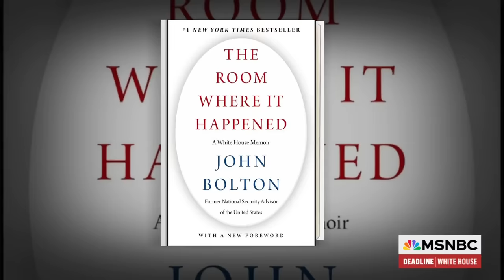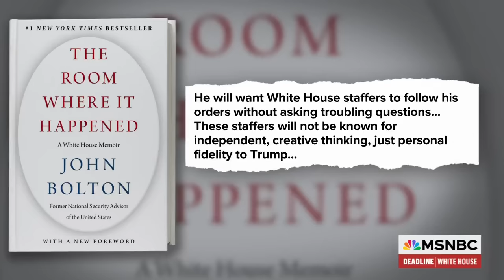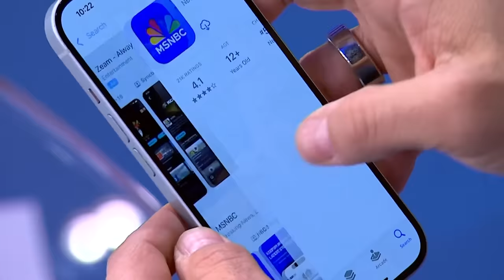John Bolton: ‘If you thought Trump’s first four years, a second four will be worse’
John Bolton, Former National Security Advisor of the United States under Donald Trump joins Nicolle Wallace on Deadline White House to discuss the types of threats a second Trump term would create and how he may weaponize the justice and defense departments similar to how an autocrat would.